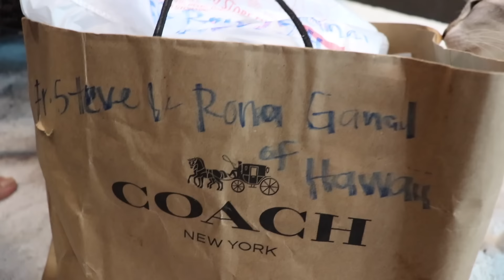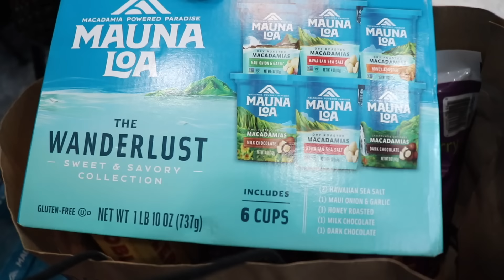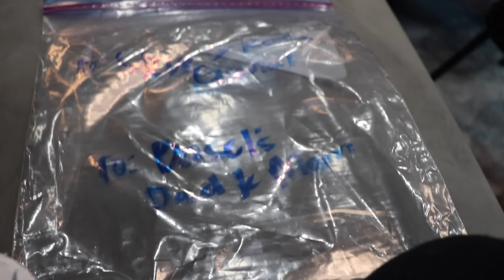HILARIOUS First "UNBOXING GIFTS" with ARAB Dad from FILIPINO Subscribers! 😍🇵🇭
🇵🇭 Unboxing many gifts from mga tao, thank you so much! We have been doing unboxing segments in the past and this is the first time we are doing it with angry baba! Thank you so much for all your thoughtfulness and for sending us some pasalubong mga tao.

If you want to send us something, you may send it at:
YEOBOSEYO KOREAN MART - Las Piñas
Unit 21 C 3 URCI Townhomes Condominium Pamplona 3
Alabang Zapote Road, Las Piñas Metro Manila Philippines 1740

Support & Visit our shops mga tao:
Locations:
🔔YOLO Retro Diner
🔔 YEOBOSEYO Korean Mart
🔔 AllMeat Meatshop